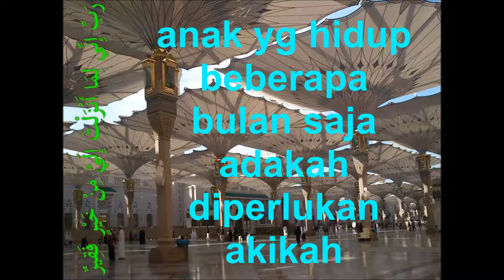Hidub beberapa bulan saja adakah diperlukan akikah